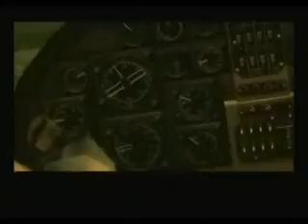Ocelot Versus Snake Final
One of my favorite CQC battles in Metal Gear Solid 3